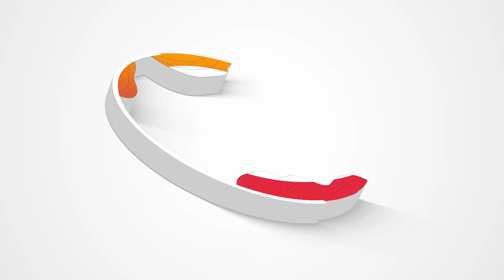አሳዛኝ የማህሌት ጎይቶም መጨረሻ - ልብ የሚሰብር ስርዓተ ቀብር @EyitaTV እይታ ቲቪ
Discover Ethiopia with EyitaTV.

Welcome to EyitaTV, your premier Media Network dedicated to bringing you comprehensive coverage of entertainment and social issues tailored for the Ethiopian community across the globe.